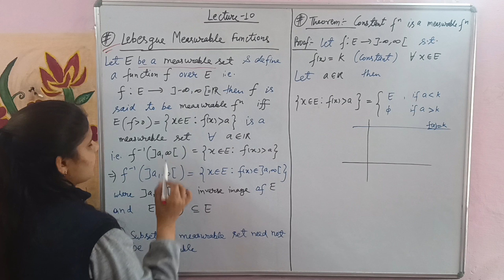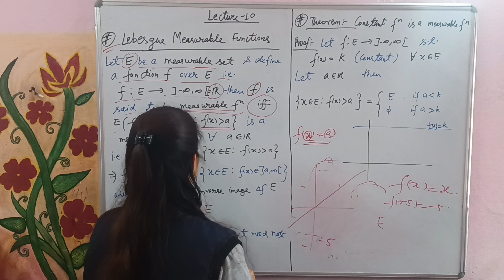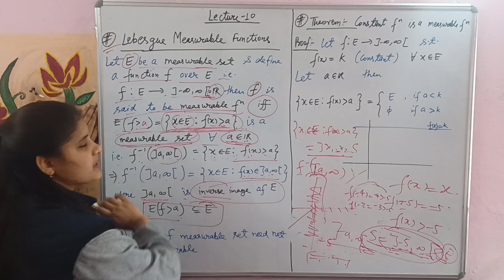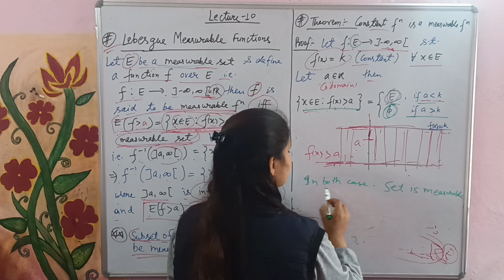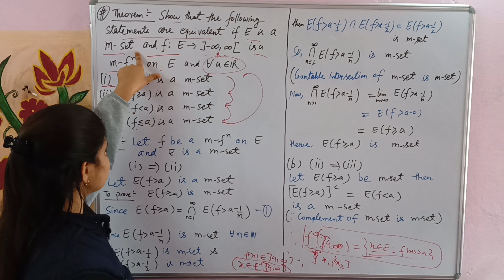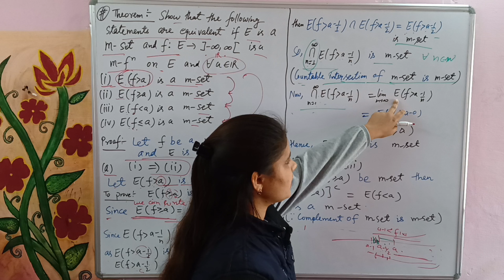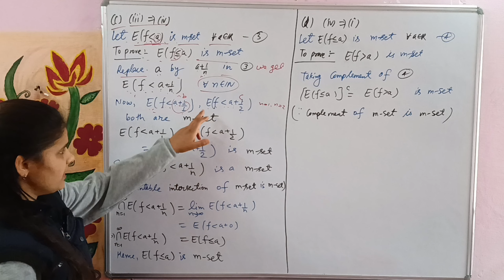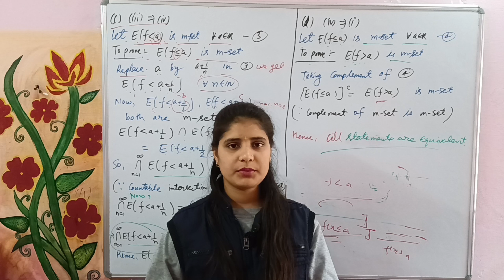Lec-10|measurable fun|constant fun is a measurable fun|prove that statement are equivalence#links👇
Measure and Integration Lecture-10
Helpful In:- BSc./MSc./NET/GATE/NBHM/TIFR etc.
topics discuss
Measurable function
Constant function is a measurable function
Prove that the given statement are equivalence